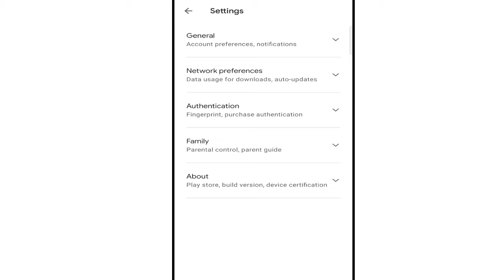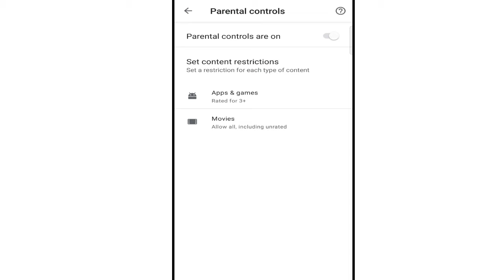Google Play Store mai 18+ ads off kaise kare || stop ads on android phone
Google Play Store mai 18+ ads off kaise kare || 18+ ads off kaise kare || how to stop ads on android phone hindi tips and tricks / by technical ujjwal

Angel One refer code :- U48042

refer code :- PINA5880

Google pay rafer code :- Zb2KR

Remove Personalization Ads On Android Phone 2021,
How to block vulgar ads and notification on Google chrome mai aane bale gande ad ko kaise band kare,
How to Stop Popup Ads on Android Phone in 2 Minutes,
Mere Mobile Screen Par Gande ads aate hai,
How to stop adult Popup Ads in Mobile screen,
How To Turn Off Ads on Any Smartphone Without ROOTz,
How Do,
Stop Pup Up Ads On My Android Phone,
Android Pop up Ads Blocker,
Pop-Up Ads Kaise Roke,
Google Ads Kaise Band Karen,
How to Stop Google Ads,
Stop Ads on Android,
Google Ads Block From Android.. गूगल के फालतू ads को बंद करे,
Mobile screen par aane Wala ads ko kaise band kare.How to block adds your Android mobile screen,
Mobile Ads Stop - Block Mobile Ads in Hindi,
How To Remove Ads From Youtube,
block Ads,
Google Play Store mai 18+ ads off kaise kare,
18+ ads off kaise kare,
stop ads on android phone,